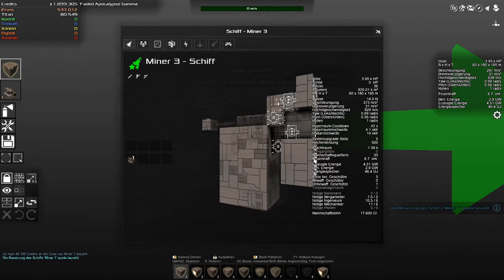Avorion Deutsch Folge 34